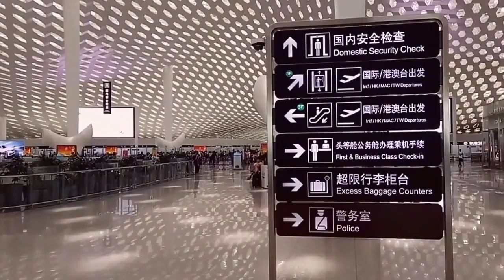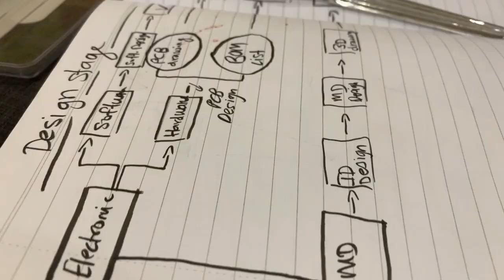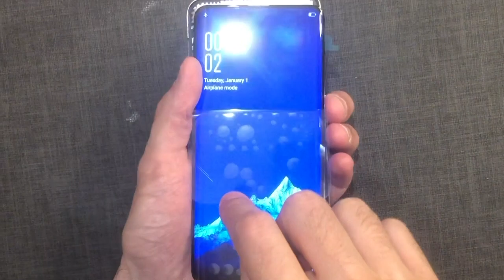How I Built My Smartphone In Shenzhen (July 2019)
I had a smartphone idea and went all the way to Shenzhen to create it.  Uperscope is the first smartphone with an INBUILT MOTION STABILIZER. We have spent 3 months in Shenzhen creating everything from scratch and now we are launching our first campaign on Indiegogo and Kickstarter. We hope you enjoyed the video!!